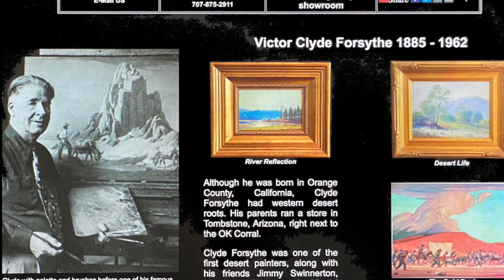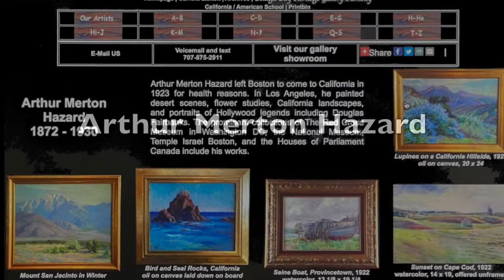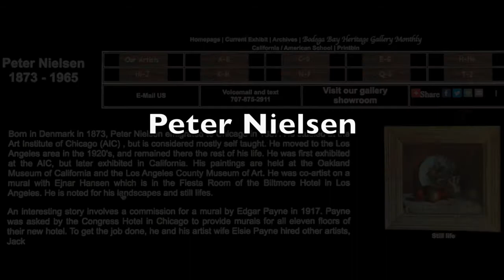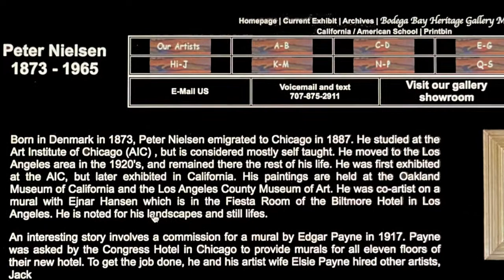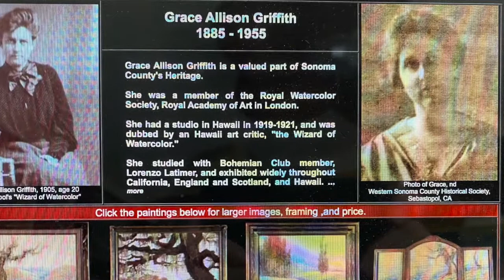Southern California Impressionism, Exhibition, July 2021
Bodega Bay Heritage Gallery is pleased to offer an exhibition of our Southern California Impressionist painters.  Also included will be selected works of our Joshua Meador collection and paintings done by Sebastopol's own wizard of watercolor, Grace Allison Griffith.